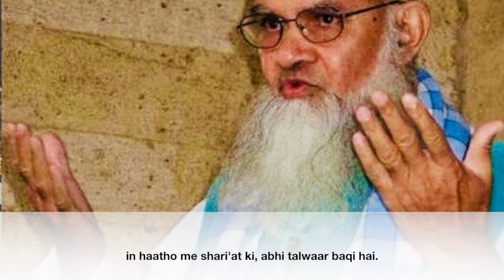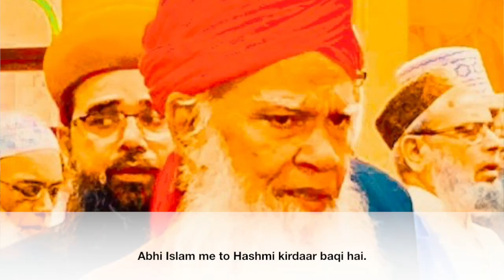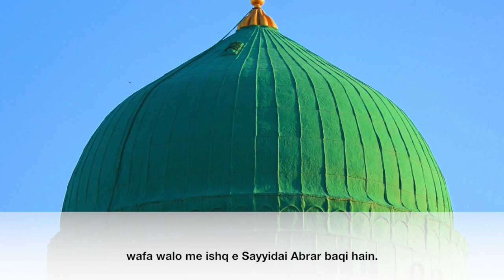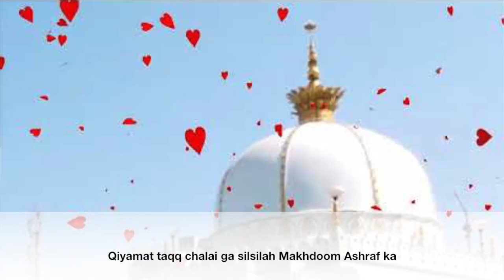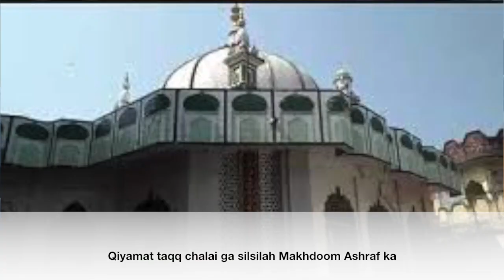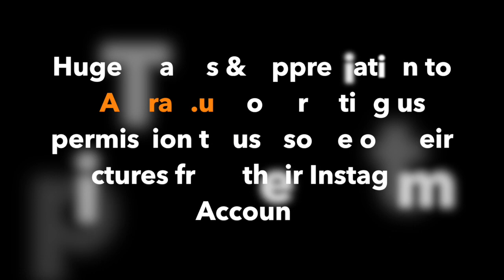NEW - Dar e Madani Salamat Hai, Dar e Mukhtar Baqi Hai ... Madani Na'at Group UK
FACTUAL HISTORY OF THIS KALAAM 'Urdu poetry'

This beautiful na'at / manqabat briefly but beautifully explains the legacy of the Scholars/Shuyukh from the Ashrafi dynasty of whom many were and are even today most highly thought of and prominent during their respected time and era.

The author of this kalaam "khalifa e Shaykh al Islam" Mawlana Munna Khalil Athar Ashrafi gives particular focus to His Murshid Qibla Shaykh al Islam & Grand-Shaykh Hazrat Sarkar e Kalan r.  Composed at a time when Hazrat were placed in a very difficult and testing predicament by Almighty Allah subhanahu wa ta'ala.  The test was either choosing to stand firm with the principals of the 'Shari'a' as they have preached all their life or to turn a blind eye to a family member breaching the fundamentals of Islam. Due to Hazrat's piety and fear of Allah ta'ala they did not flinch from their decision, they stood tall and were well prepared for the backlash from a few enraged family relatives and their supporters, hence the poet writes,

"... Na qu qurbaan ho ahle Muhabbat Shaykh Madani par, in haatho me shari'at ki abhi talwaar baqi hai".
Alhamdulillah the family member has since made repentance while Shaykh al Islam has gained even more honour and respect throughout the world. Surely his status has been elevated further by Almighty Allah. During that period of turmoil within certain family members, Hazrat Ghazi e Millat Allama Sayyid Hashmi Ashrafi Jilani stood shoulder to shoulder with his older brother defending the stance of Shaykh al Islam thus defending the Islamic rulings.  The author of this Kalam further writes,

'badal pawo gai kesai tum shari'at ke usoolo ko, abhi Islam me to Hashmi kirdaar Baqi hai'

It was His Eminence Ghazi e Millat who also vigorously defended Hazrat's fatwa/ruling, during the 1980's, on 'the permissibility of recording/playback of Islamic programs and lectures on TV/screens which led to some unfortunate quarters dishonouring and lacking respect for the sadaat e Kiraam. Thereafter accusing the two illustrious sons of Muhaddith al Azam e Hind r., for being against the great reviver of the last century namely Ala Hazrat Imam Ahmed Rida Khan r.
The jealously fuelled individuals ultimate motive was to defame the two highly acclaimed descendants of our Beloved Prophet upon whom be infinite peace through baseless accusations 'botan', in order to put a halt to their worldwide recognition as the 'real defenders' of the work, teachings and legacy of Sayyidi 'Ala Hazrat r.
Another aspect that caused jealousy and angered some elements was the fact that Shaykh al Islam and Ghazi e Millat May (Almighty Allah preserve them) were being dubbed and acknowledged as 'Khatib e Azam and Shahensha e Khitabat', this was the blessings of the blood in their veins and lineage of their great grandfather Sayyiduna Gawth al Azam Shaykh 'Abd al Qadir al Jilani rad.

Since the last 5 years many who would mock and ridicule the Noble Family from the Ashrafi dynasty especially the two brothers are today lining up just to get a glimpse of them. Almighty Allah chose them from His Beloved Prophet's descendants to propagate and defend the true creed of the Ahl us Sunnah w'al Jama'a. Those who yesterday scorned them are today seeking their discipleship khilafat.

Those who yesterday screamed TV/technology as haraam are today running TV stations, appearing on TV studios or using social MEDIA to broadcast their opinions.
Those who yesterday questioned their and their forefathers lineage are today accepting them as from the Ahl al Bayt.
Those who yesterday would not stand in respect to their entrance to a gathering are today not only standing but trying to touch, shake and kiss their hand.
Those who yesterday taunted those who would invite them to their homes or for a meal are today trying to get their name on the list.
The sad fact remains that we (the devotees mureeds) are still waiting for a public apology for all the filfh, abuse and false accusations aimed at our Shuyukh however the Shuyukh themselves have forgiven and forgotten the past and have strictly instructed their followers to do the same. Once again demonstrating their heritage and nobility.
Sometimes we take for granted the ancestory of this Great Noble Family (Khandwada) with their special blood, spiritual relations and connections to Sayyiduna Gawth al Azam, Sayyiduna Gharib Nawaz through The founder of the 'Ashrafi' spiritual path, Sayyiduna Makhdoom Ashraf (may Almighty Allah shower His Mercy upon them all).

This is the 'faiz' of the Prophet [upon whom be infinite peace] household, his progeny/blood, who serve and 'save' the Ummah backed with immense spiritual blessings of The Great Awliya Allah.
The poet writes,
"qiyamat taqq chalai ga silsilah aale Payambar ka, ragon me iss ki khoon e Haidar e Karaar baqi hai.."

Special thanks to @ashraf.uk instagram a/c for granting us permission to share some of their awesome pictures.